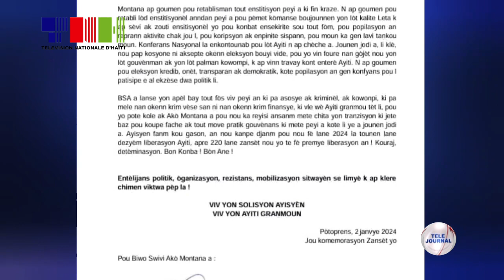Konjonkti/ BSA - Pozisyon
Nan okazyon 220èm anivèsè endepandans peyi Dayiti, Biwo Suivi Akò 30 Out la (BSA) salye pèp ayisyen an, epi swete l bon kouraj parapò ak soufransl ap sibi depi anviwon 3 zan nan peyi a.

BSA pwofite ankouraje tout aktè nan vi nasyonal la pran chemen dyalòg ak inite ki se mwayen efikas k ap ede nou soti nan kriz n ap viv jounen jodi a.
Antretan BSA raple, kijan batay la difisil, li mande anpil detèminasyon, entegrite, solidarite ak etik pou rive jwenn souverente nasyonal la.

BSA fe referans ak akò Montana a ki vize ede jwenn solisyon ak majorite sektè pou retire peyi a nan kriz li twouve l la.

Yo lonje dwèt yo tou sou otorite k ap dirije peyi a ki, dapre yo,  pa ta enterese ak pwoblèm peyi a, men ki ap chache konsolide pouvwa yo pandan y ap  kenbe peyi a nan kriz.